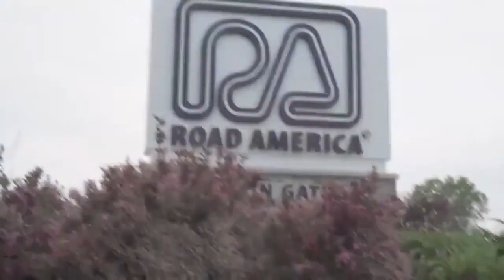➡️REPRISE⬅️ Blog da Indy Live 009 com Bruna Tomaselli - Exibido em 26/07/2020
➡️ A W Series TIROU 🤬 nossa live do ar por conta de um vídeo de abertura deles no início da Live
Esta Live foi exibida em 26 de julho de 2020.